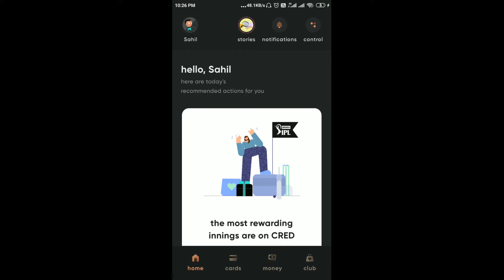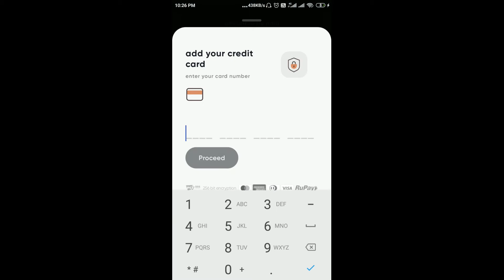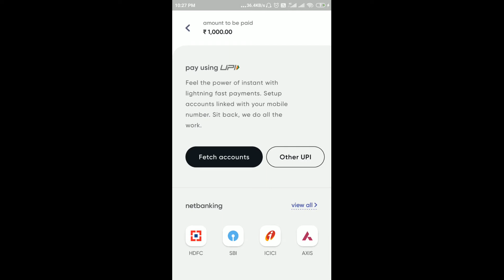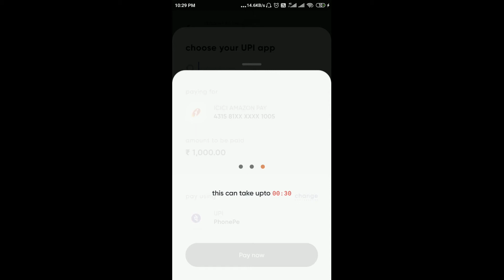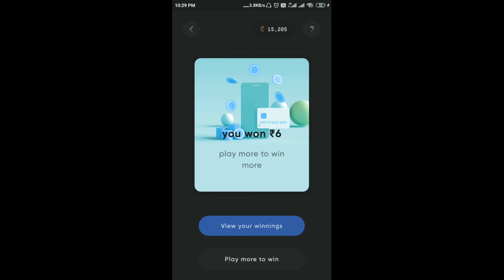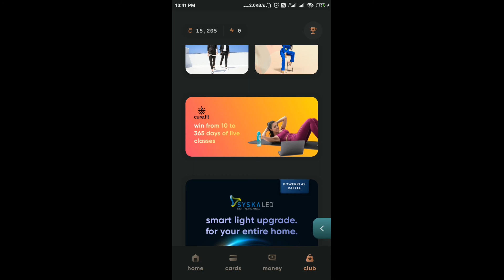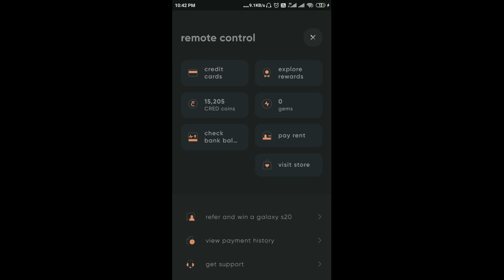Pay Credit Card Bills & Earn Cashback upto Rs. 1200 | Best Credit Card Bill Payment Cashback App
Pay Credit Card Bills & Earn Cashback upto Rs. 1200 | Best Credit Card Bill Payment Cashback App | 2020 by All About Reviews

Hello dosto, Is video maine aapko btaya hai kese aap credit card ka bill pay kerke cashback pa sakte hai

Step by Step Details/Procedures

Now you can see video for full details.

Devices Used # Buy Link Boya BY-M1

1. Boya By-M1 Mic Unboxing

2. How to remove third party apps from facebook?

3. How to blur video or part in Movavi Software?

ABOUT ME
I'm Sahil.
I am a Tech and Travel Youtuber. My aim is that I can give the knowledge of Tech to all people and also provide some travel tips, that is also how you will travel at less expense.